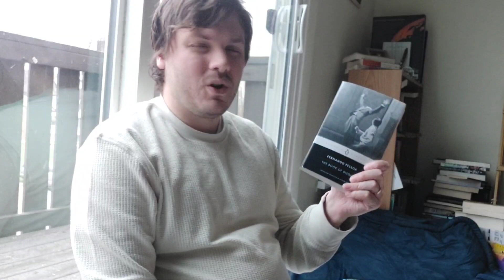#20: "The Book of Disquiet" by Fernando Pessoa (Portugal, 1982*)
Each episode of "Reading the World" series I discuss and analyze fiction from an author who was born or lived in a different country than the last. Reading this felt like many long conversations with your most introverted, frustrating, and intelligent friend.

Also I'm not sure why I said "books I've written" at the end of the video when I meant to say "books I've read". i haven't written any books. Hopefully that changes one day, though...

Also, heironyms is not a word, the word I should have used is "heteronyms" which Fernando Pessoa himself preferred to "pseudonyms" to describe his various personalities.

*Though first published in 1982, everything in it was written in the 1920's and 30's and hidden away for many years.